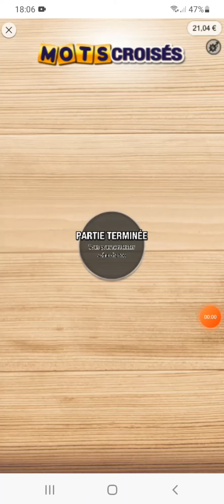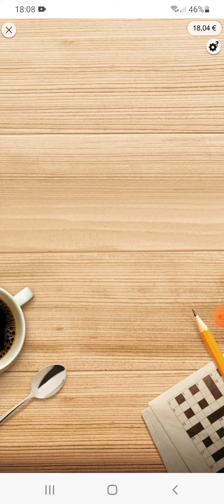GRATTAGE SESSION DE DIMANCHE FDJ illiko jeu d